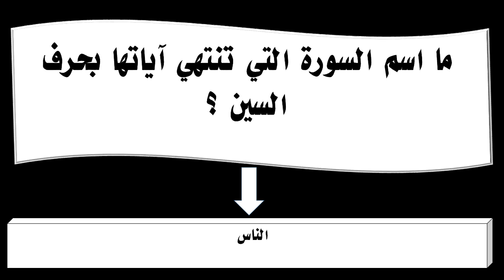ما اسم السورة التي تنتهي آياتها بحرف السين ؟